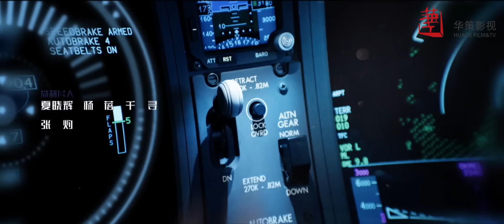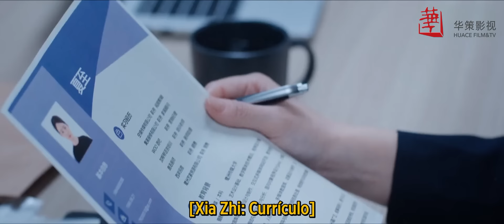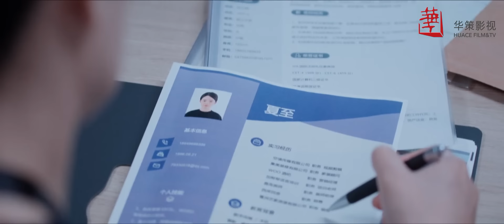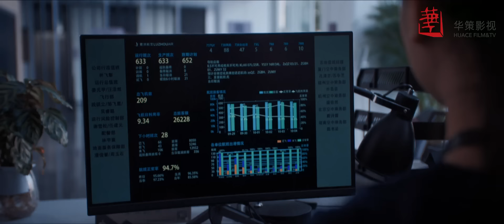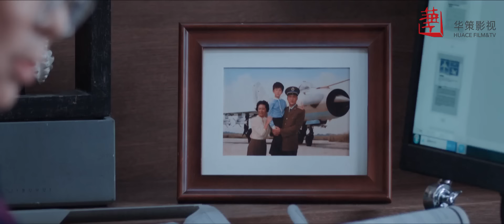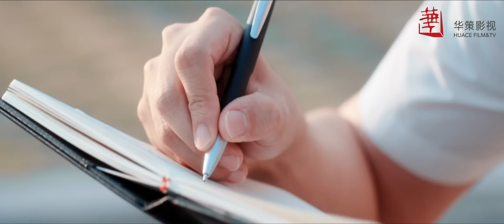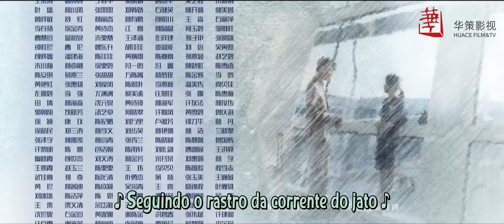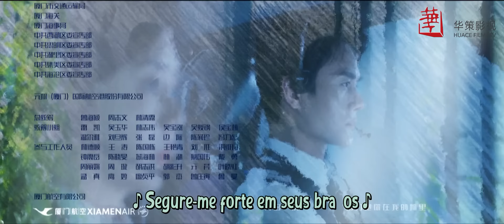【LEGENDADO - PT】 ▶Drama: Voo até Você - Flight To You (Episódio 03)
⭐Drama: Flight To You - Voo para você - 向风而行
Diretor: Wang Zhi
Gênero: Romance, Drama, Pilotos
Número de episódios: 39

Elenco:
Wang Kai como Gu Nanting
Tan Song Yun como Cheng Xiao
Li Chang como Ni Zhan
Shao Yu Qi como Li Yu Heng
Yan Zi Dong como Song Song

Sinopse:
Gu Nanting, vice-chefe do departamento de voos de passageiros da Luzhou Airlines, é um homem rígido e autodisciplinado, amplamente reconhecido como um chefe muito duro e um instrutor diabólico.
 Devido à reestruturação da empresa, a ousada e desenfreada piloto de carga Cheng Xiao, que estava prestes a ser promovida a capitã, é transferida para o departamento de passageiros.
Mas ela é relegada a observadora porque não se encaixa e precisa começar do zero. Gu Nanting, que sempre buscou a estabilidade e a ordem, torna-se supervisor direto e mentor de Cheng Xiao, que consegue perturbá-lo repetidas vezes por não seguir as regras habituais, de modo que os dois acabam se desentendendo. Como eles podem lidar com essa situação?
Depois de passarem por choques e provações juntos, eles superarão os obstáculos ao longo do caminho, ajudarão um ao outro a crescer e voarão juntos em direção aos seus sonhos.

Lista de reprodução:

 - 🔸Drama: Flight To You - Flight To You
⭐ Convidamos você também a acompanhar nossos outros canais com grande quantidade de conteúdo e em vários idiomas ⭐